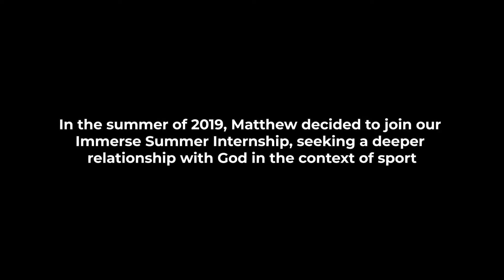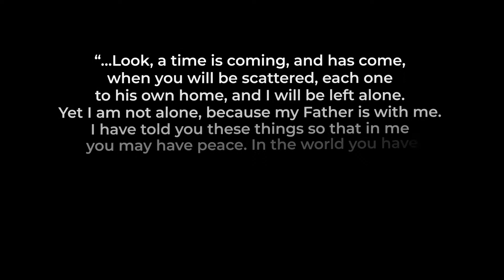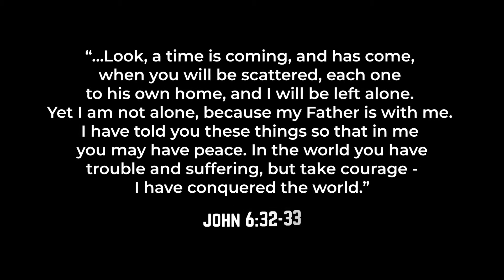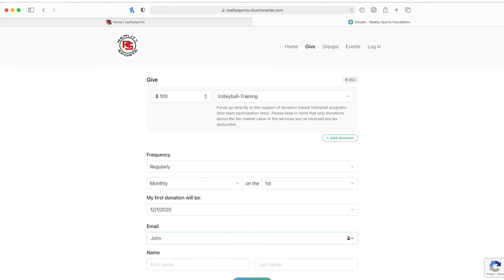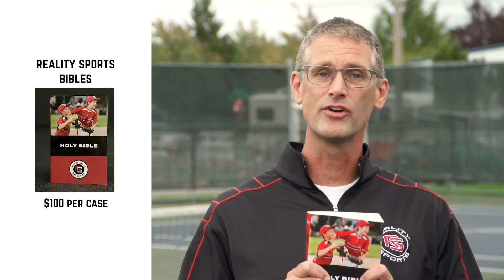14th Annual Fundraising Event and Upsidedown Auction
For the best experience, please join us at 7:00 PM (PST), Friday November 20th. (YouTube's live chat is disabled for this event, you can join a separate chat from the event page)